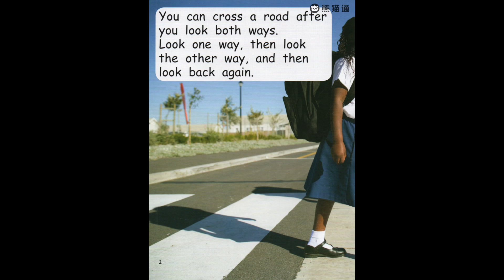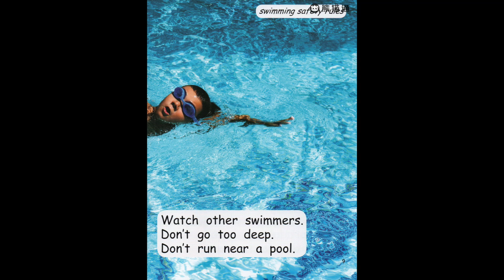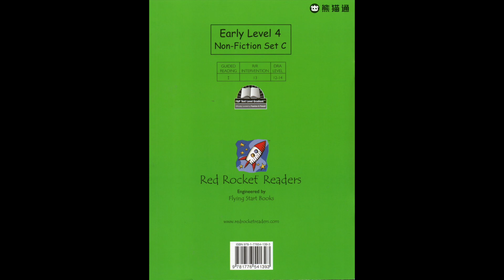红火箭分级阅读 - Level 07 - 046 keeping safe 【适合小学5~6年级】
《大猫（Big Cat）》是被英国学校列为教材的一套书，从幼儿园起就开始学习了，也是剑桥中心指定的一套教辅材料。全套共分为11个等级，每个等级22-36本小书。覆盖了从幼儿园到整个小学阶段的阅读进阶。 原版高清电子绘本，官方原版视频。可以像看动画片一样学习英文。加微信：GeminiLab 获取全部绘本和练习册。